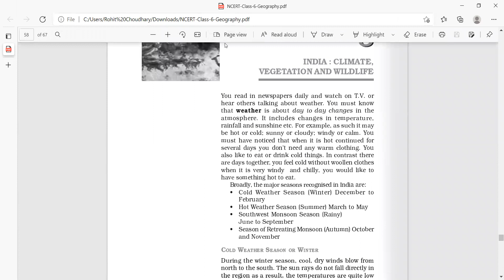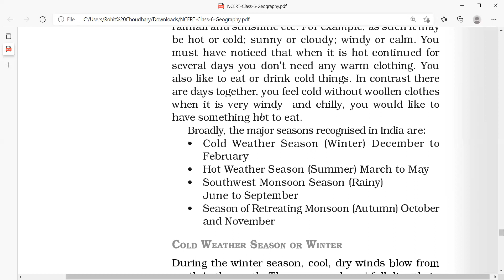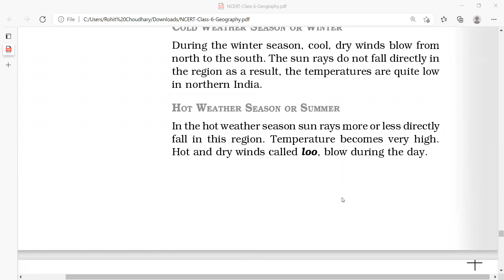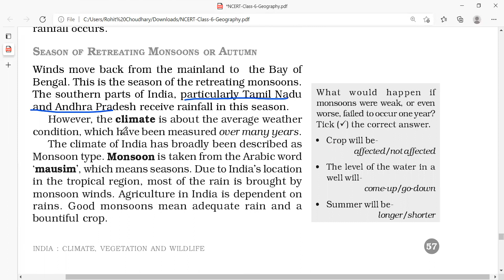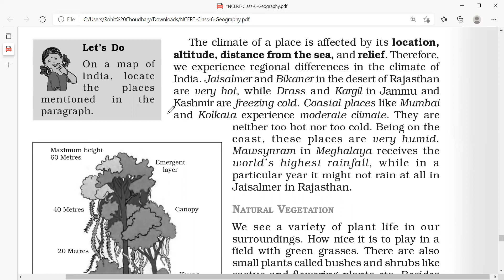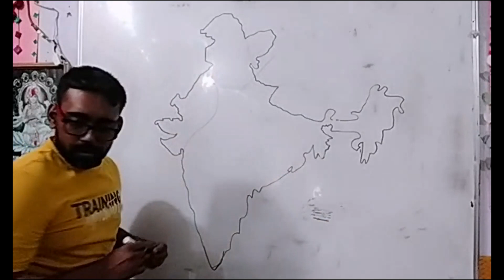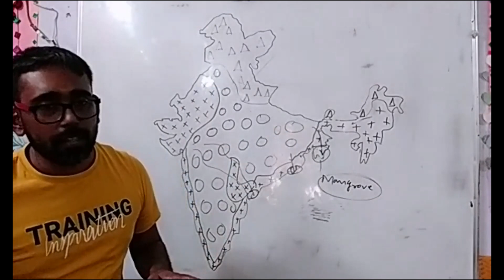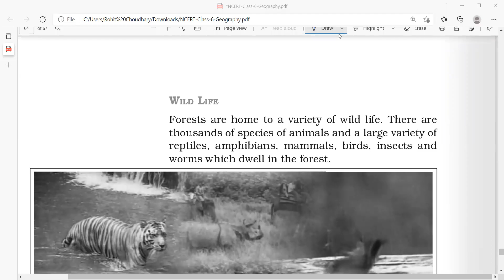INDIA CLIMATE AND NATURAL VEGETATION PART 1 CLASSB6TH